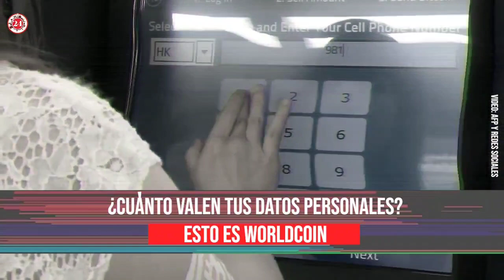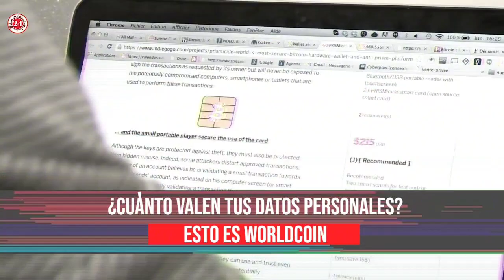¿Cuánto valen tus datos personales? Esto es Worldcoin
🌐 En las últimas semanas, miles de personas han sido vistas realizando largas filas para escanear sus ojos 👁 con el fin de obtener un beneficio económico. Así funciona Worldcoin 👇💸